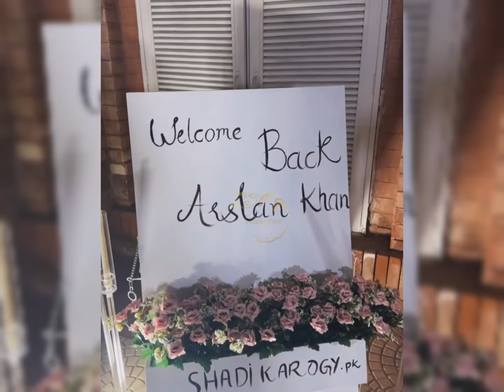Arslan Khan was warmly welcomed by the family | Hira Khan